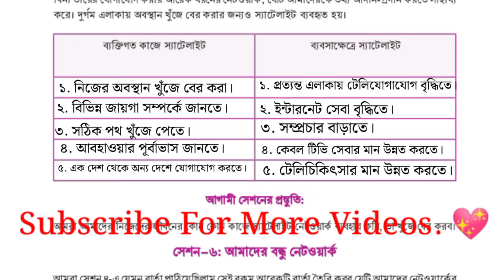৭ম শ্রেণির ডিজিটাল প্রযুক্তি ৯৪ পৃষ্ঠা | ৬ষ্ঠ অধ্যায় | Class 7 Digital projukti chapter 6 page 94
৭ম শ্রেণির ডিজিটাল প্রযুক্তি ৯৪ পৃষ্ঠা | ৬ষ্ঠ অধ্যায় | Class 7 Digital projukti chapter 6 page 94

এই ভিডিওতে সপ্তম শ্রেণীর ডিজিটাল প্রযুক্তি বইয়ের ষষ্ঠ অধ্যায় বন্ধু নেটওয়ার্কে ভাব বিনিময় এর ৯৪ পৃষ্ঠার সমাধান নিয়ে আলোচনা করা হয়েছে।

সপ্তম শ্রেণির ডিজিটাল প্রযুক্তি ৯৪ পৃষ্ঠা
ডিজিটাল প্রযুক্তি ৭ম শ্রেণি ৯৪ পৃষ্ঠা
৭ম শ্রেণির ডিজিটাল প্রযুক্তি পৃষ্ঠা ৯৪
৭ম শ্রেণির ডিজিটাল প্রযুক্তি ৯৪ পৃষ্ঠা
৭ম শ্রেণির ডিজিটাল প্রযুক্তি ৬ষ্ঠ অধ্যায়
৭ম শ্রেণির ডিজিটাল প্রযুক্তি ৬ষ্ঠ অধ্যায় ৯৪ পৃষ্ঠা
৭ম শ্রেণির ডিজিটাল প্রযুক্তি শিখন অনভিজ্ঞতা ৬ বন্ধু নেটওয়ার্কে ভাব বিনিময়
সপ্তম শ্রেণী ডিজিটাল প্রযুক্তি পৃষ্ঠা ৯৪
৭ম শ্রেণি ডিজিটাল প্রযুক্তি ৯৪ পৃষ্ঠা
সপ্তম শ্রেণির ডিজিটাল প্রযুক্তি পৃষ্ঠা ৯৪
৭ম শ্রেণি ডিজিটাল প্রযুক্তি শিখন অভিজ্ঞতা ৬
class seven digital projukti page 94